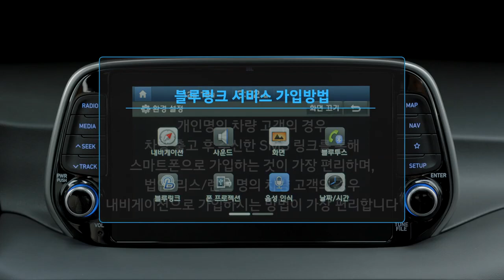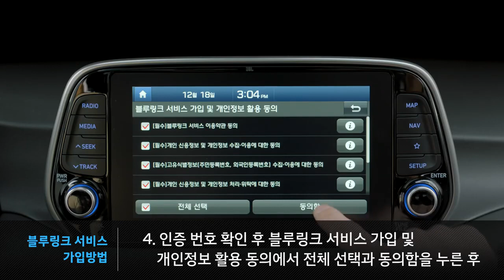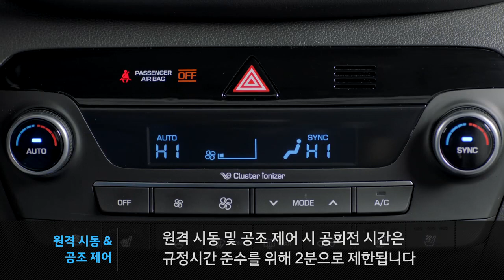매뉴얼 CAR 투싼 블루링크 서비스, 어떻게 활용할까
스마트폰을 통해 원격으로 차를 제어하여
쉽고, 편리한 드라이빙을 지원하는 현대자동차의 블루링크!

알고는 있지만 가입하는 법부터,
자세히 이용하는 방법이 궁금하실 수 있습니다.

원격으로 제어하는 공조기능, 도어잠금/해제,
주차 위치 및 길 안내 확인과
집에서 시동을 거는 홈투카 등
편리한 블루링크 서비스를 이용하기 위한 방법!
투싼과 함께 영상으로 알아보겠습니다.

00:26 블루링크 가입 방법
01:14 원격 공조제어
01:30 원격 문열림 문잠김
01:36 주차 위치 확인
01:45 길 안내
01:54 홈투카 서비스 이용 방법

*본 영상은 현대자동차 투싼으로 촬영되었습니다. 자세한 기능/조작방법은 모델별로 상이할 수 있습니다.